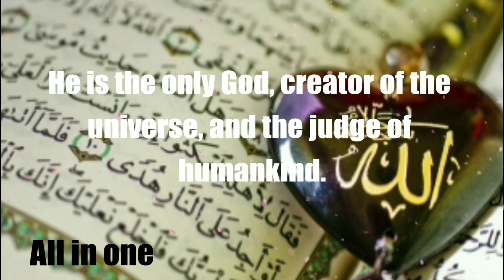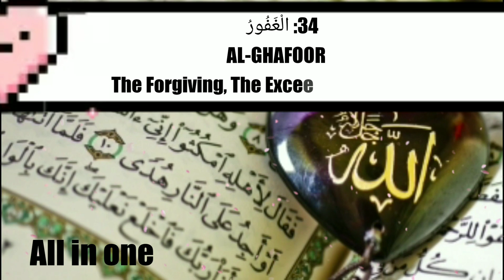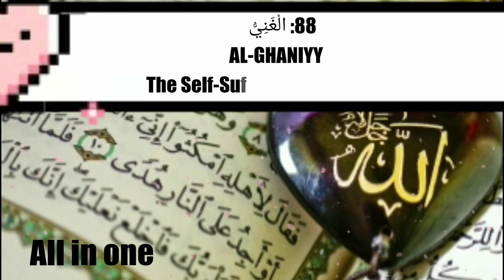99 NAMES OF ALLAH!! WITH meaning of each name.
Allah is the Master of the Day of Judgment, when the good, especially believers, will be sent to their heavenly reward, and the wicked, especially unbelievers, will be dispatched to hellfire.
Nothing can ever happen unless it is caused or at least permitted by Allah.